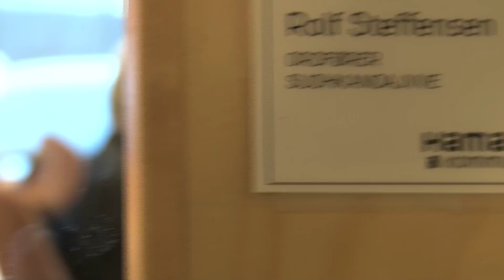Galba sámegiellaj Hábmerin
Båhti så galba sámegiellaj Hábmera suohkanin?